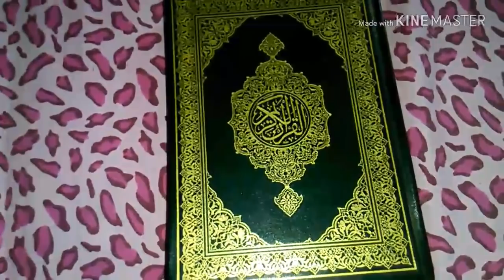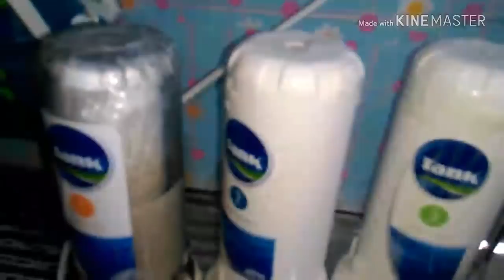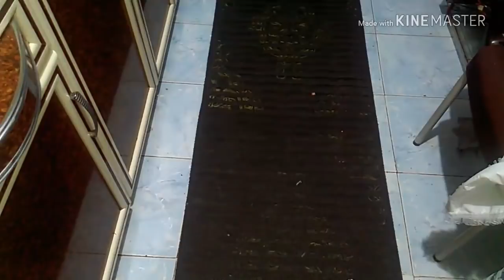يومي من الفجر ل اخر النهار